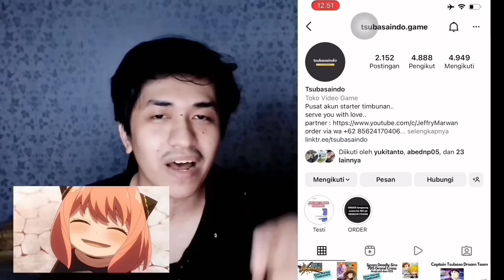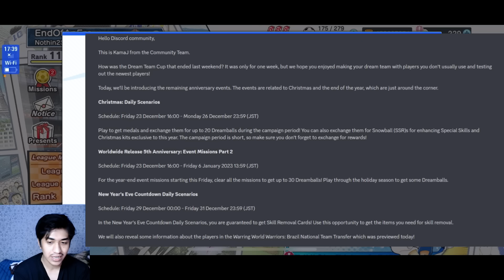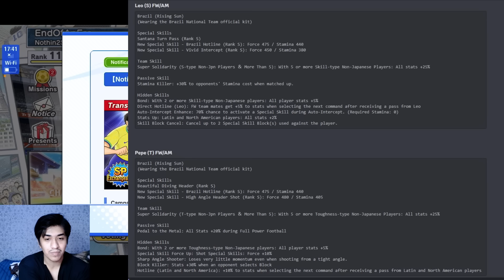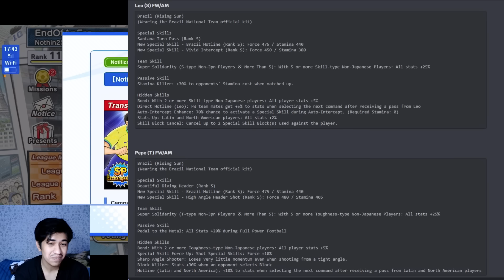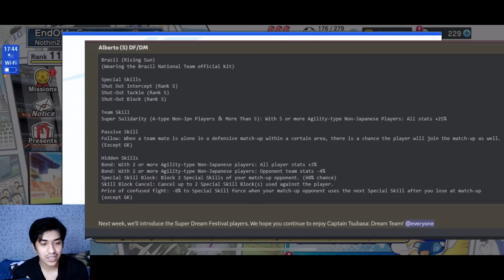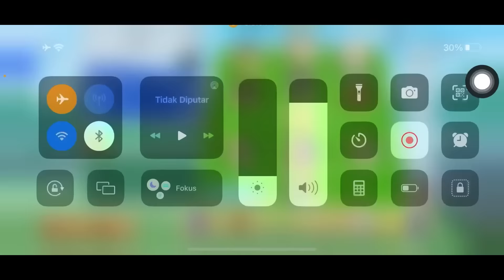GACHA DCS TRANSFER! BRAZIL PART 2 NO DEBOND?! SDF MINGGU DEPAN HADIR! CAPTAIN TSUBASA Dream Team